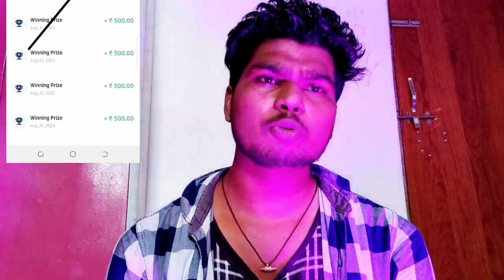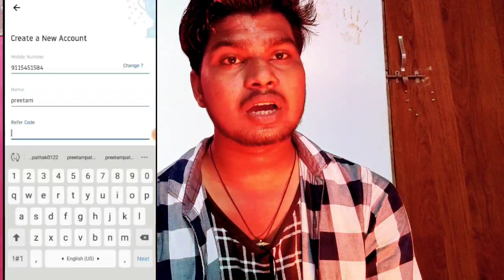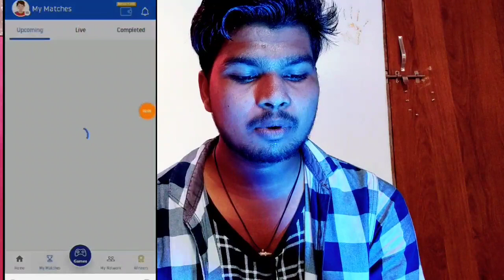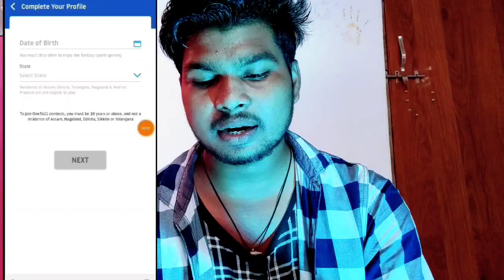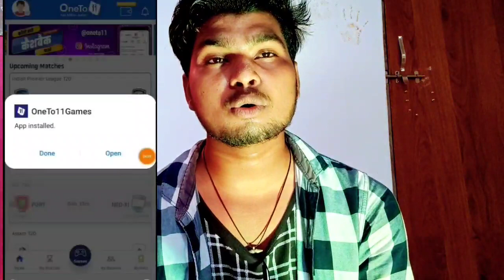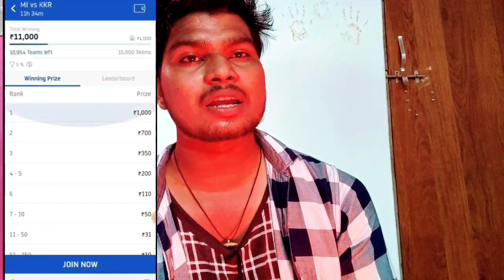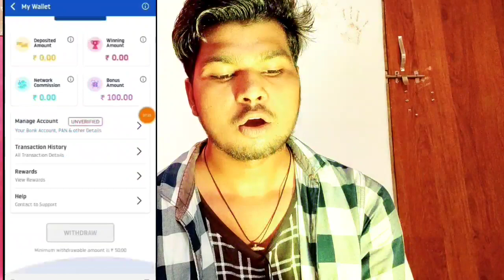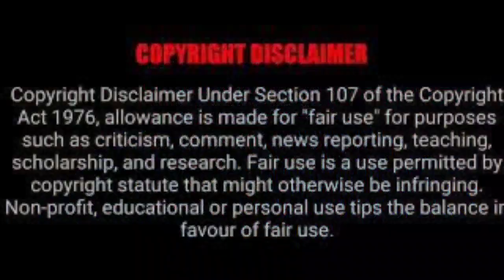BEST EARNING APP TO EARN PAYTM CASH BEST SELF EARNING APP 2021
2021 BEST EARNING APP TO EARN PAYTM CASH  BEST SELF EARNING APP 2021

Refer Code :-- YOAATASR

OneTo11 🏏
Follow our official Twitter For OneTo11 Updates

Sk Champion Network

Earning app
2021 Best Paytm Cash Earning App